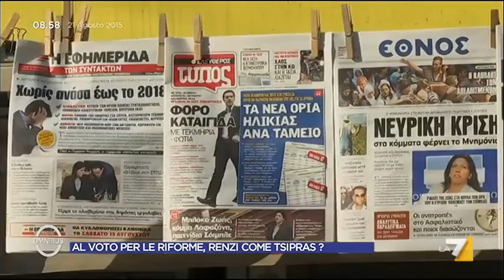Riforme, Minzolini: Renzi non ha maggioranza al Senato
Augusto Minzolini (Forza Italia) traccia un parallelo tra Renzi e Tsipras che ha annunciato nuove elezioni affermando che il premier italiano non vuole andare al voto. Tuttavia, al Senato non ha più una maggioranza e questo si vedrà nel voto sulle riforme costituzionali